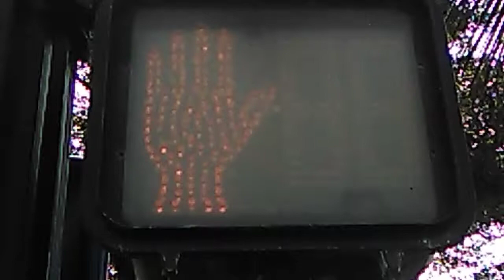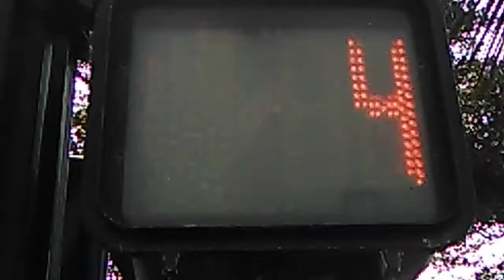4 way 8" signals with polara buttons.